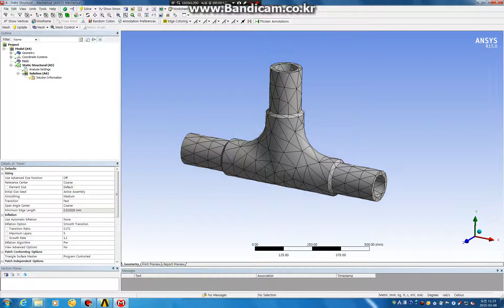Mesh modification in Ansys